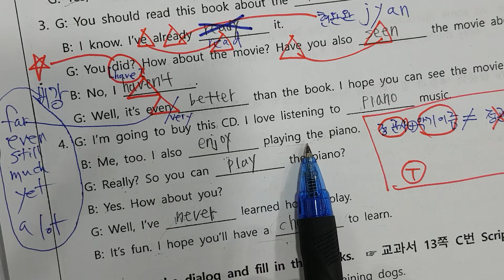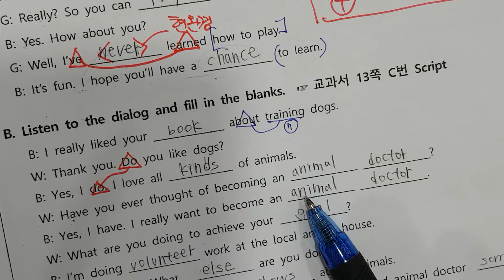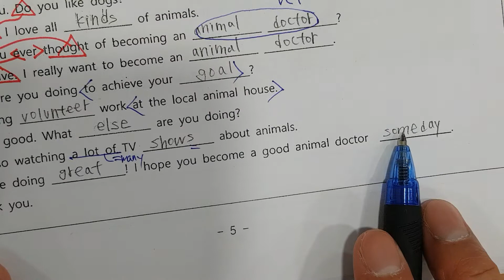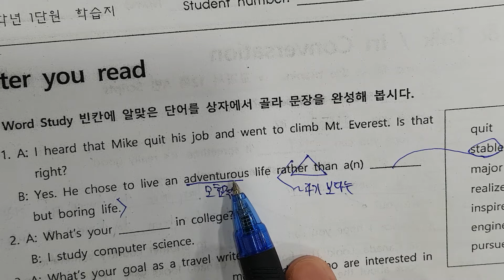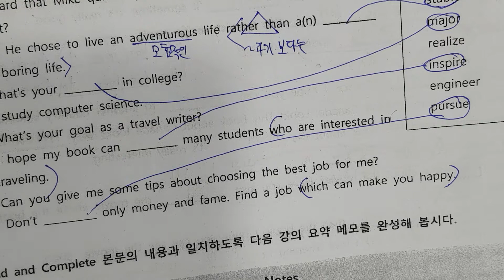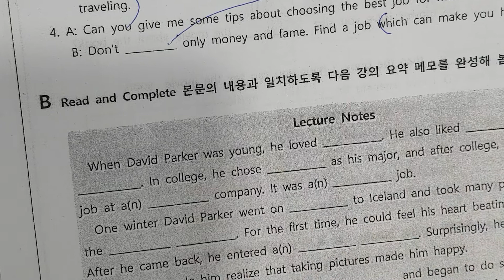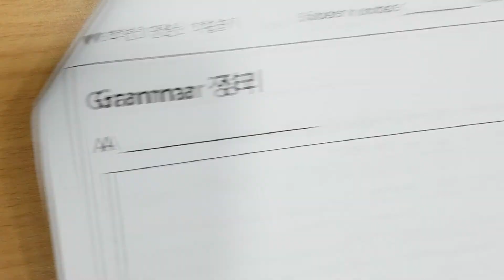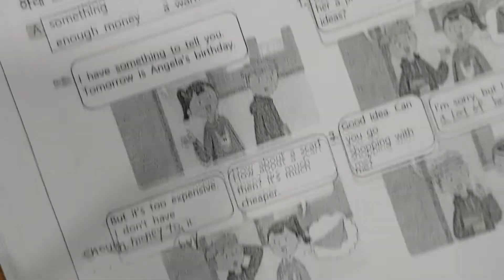21년1차 쌍용중3학교자료12과 4